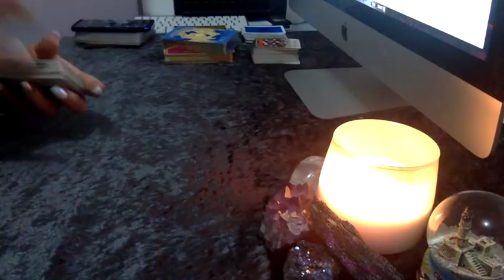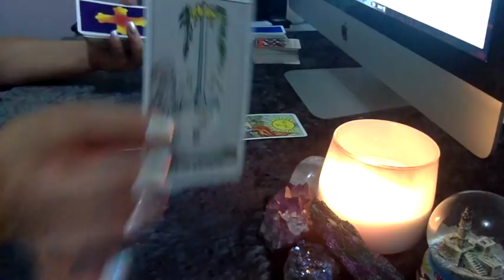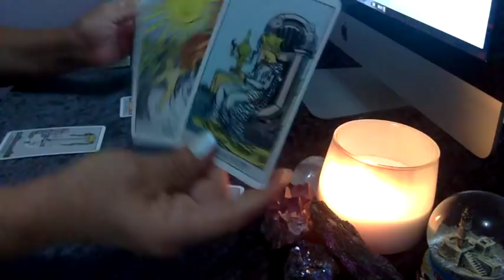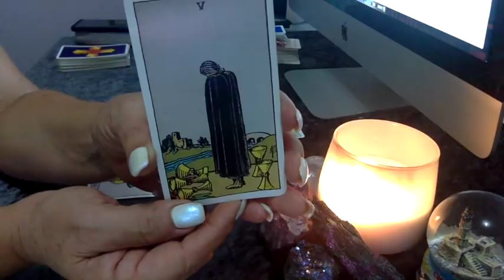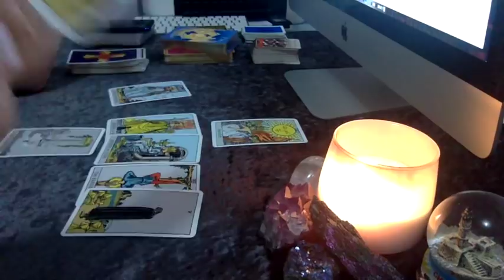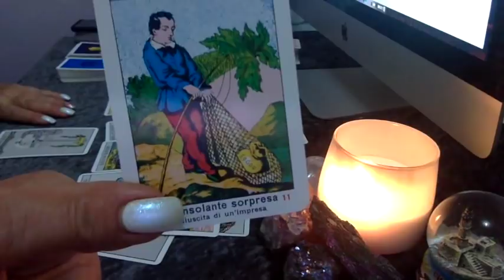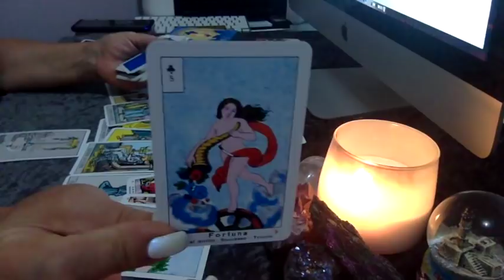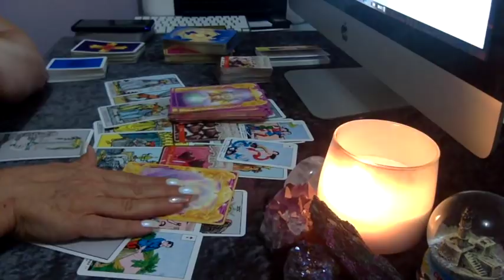SAGITTARIUS ⌛️ ❝TIMELESS BONUS READING❞ JANUARY 2019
JULY-DECEMBER 2019 READINGS FOR EACH SIGN WILL BE ON VIMEO SOON! I WILL MAKE THE ANNOUNCEMENT WHEN THEY ARE READY FOR PURCHASE.

If you missed the last LIBRA "BONUS TIMELESS READING” done in December 2018 then here is the